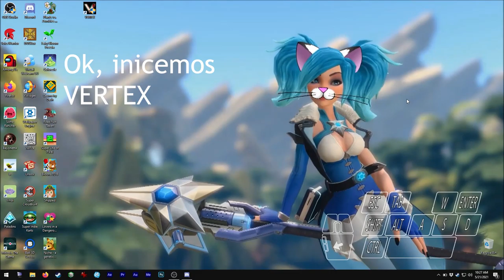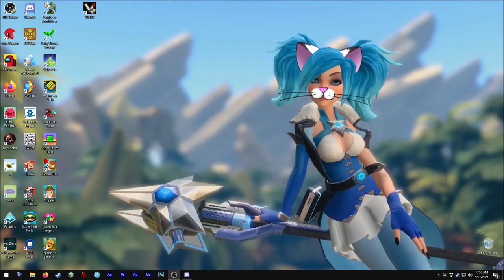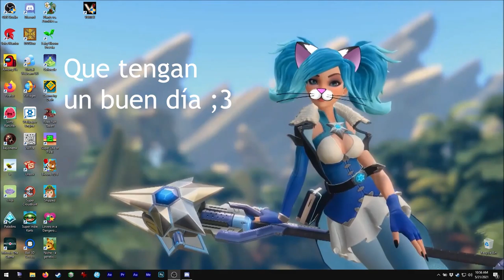Asmie La Chica Gato: VERTEX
¡Hola!

Hoy tenemos este juego genial, ¡y es gratis! XD

Estaba buscando buenos MODs gráficos para Jedi Outcast
o Jedi Academy... ¡pero lo que encontré es este juego!

Este juego está basado en las mecánicas de juego de
esos 2, así que si los han jugado ya saben lo básico ;3

Oh, tuve que cortar algunas partes del video porque
¡estuve jugando con maxbunker por unos 30 minutos!

Síp, tuvimos como 20 combates... yo sólo gané 3 XD
Pero soy novata, jeje.

¡Me gustan también los MODs! ¡Incluso conseguí in sable de
luz de Star Wars!

Además, este juego está en etapa pre-alfa, así que imaginen
todas las cosas que los desarrolladores y la comunidad pueden
agregar XD
Como, bigotes y orejitas de gato para mi personaje? jeje

¡Tal vez algún día incluso veamos torneos como en otros juegos!

Oh, mi computadora puede correr el juego en la más alta
configuración gráfica, pero cuando lo puse así se empezó
a sentir como que se calentaba, jeje, así que lo puse
a 30fps para grabar, ya que OBS Studio también usa el
procesador ;3

Aún así, probé con Tridef 3D pero no funcionó... yo ya
estaba esperando ese resultado, así que no hay problema.
Menos trabajo para mi procesador XD

Nota: No pude encontrar información sobre quién está
haciendo este juego o cuándo se lanzó este pre-alfa.
Note: I couldn't find information on who is making this
game or the year this pre-alpha was releaased. En cuanto
la tenga, voy a actualizar la miniatura y el título ;3

Encuéntrenme en Steam como:
asm_124

En discord como:
 - Mi usuario:
asm124#1656